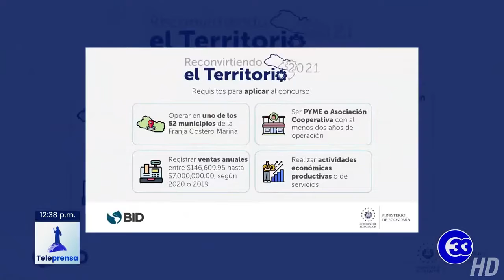Teleprensa33 | Debe promoverse la inversión privada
Las condiciones de la economía y las posibilidades de desarrollo del país fueron analizadas en la entrevista 8 en Punto.